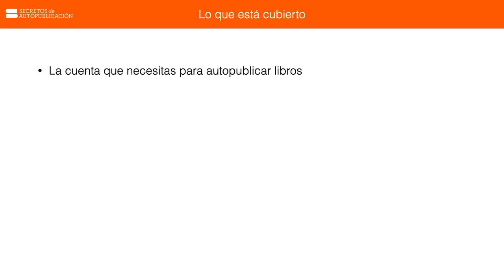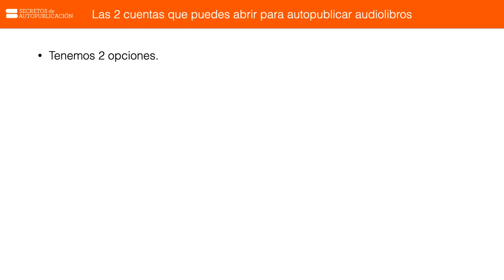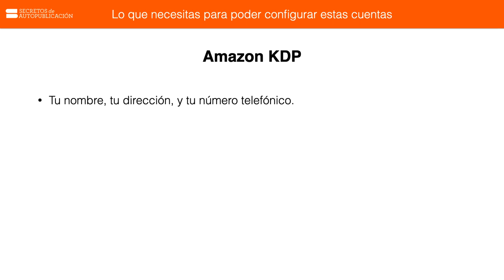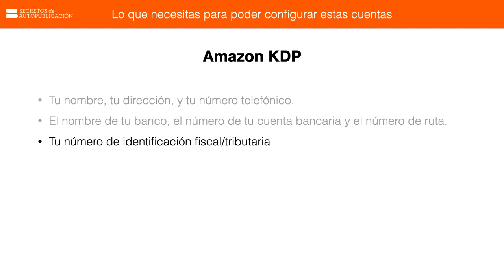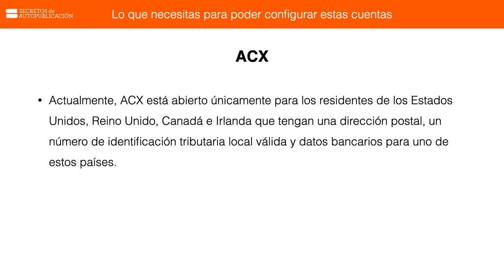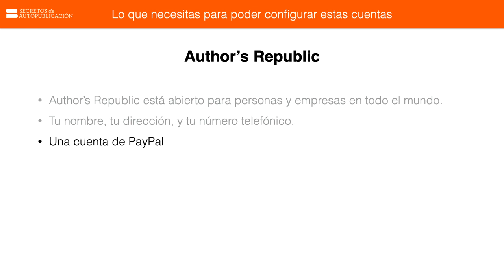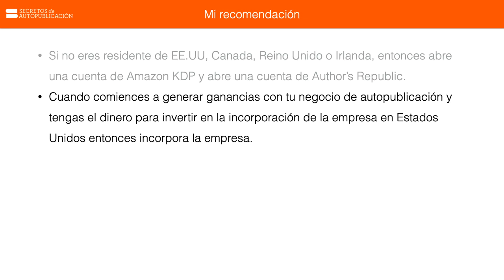Introducción a las cuentas de la autopublicacion / Video #7